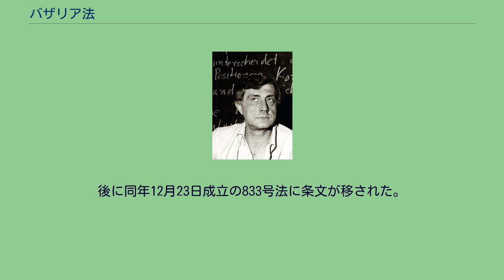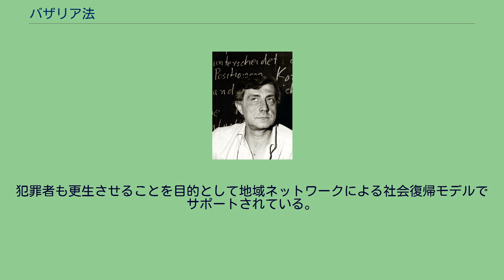バザリア法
フランコ・バザリア 180号法、1978年イタリア精神保健法（イタリア語: Legge Basaglia）、通称バザリア法（バザーリア法）とは、1978年5月13日に公布されたイタリアの精神医療・福祉に関する法律である。
通称名はイタリアで精神科病院（イタリアではマニコミオ: manicomioと呼ぶ）の廃絶を最初に唱えた精神科医フランコ・バザーリアにちなむ。
脱施設化（Deinstitutionalisation）に踏み出した、世界初の精神科病院廃絶法である。
後に同年12月23日成立の833号法に条文が移された。
精神科病院の新設、すでにある精神科病院への新規入院、1980年末以降の再入院を禁止し、予防・医療・福祉は原則として地域精神保健サービス機関で行う。
治療は患者の自由意志のもとで行われる。
やむを得ない場合のために一般総合病院に15床を限度に設置するが、そのベッドも地域精神保健サービス機関の管理下に置く。
緊急に介入しなければならない時、必要な治療が拒まれた時には強制治療できる。
その場合、二人の医師が個別に治療が必要という判断、治療の場は地域精神保健サービス機関以外、という条件を満たさなければいけない。
また、市長あるいは市長の任命する保健担当長の承諾や、その市長が48時間以内に裁判所への通報することも義務づけられている。
強制期間は7日間。
延長の場合は再度手続きを踏む。
本人や本人に近しい人は裁判所へ抗告することもできる。
これにより、従来「自傷他害の恐れがあり、公序良俗に反する」場合には警察署長権限により強制的にマニコミオ（精神病院）に収容されていた精神病患者は、新法では患者の危険性についての規定が無くなり、保健の行政権限を持つ市長の許可を得なければ強制収容できなくなったために医師が機械的に強制入院を行うことは減った。
この法律の制定により、障害者や孤児の隔離や犯罪者制度へ影響を与えたとの評価もある。
イタリアでは1975年には隔離型盲学校が廃止され、視覚障害者が一般学校に通えるようになった。
また2001年法改正で、孤児院等の大規模施設が閉鎖し里親や養子制度に移行している。
犯罪者も更生させることを目的として地域ネットワークによる社会復帰モデルでサポートされている。
これらは人を収容して排除することをやめたバザーリア法による影響との指摘がある。